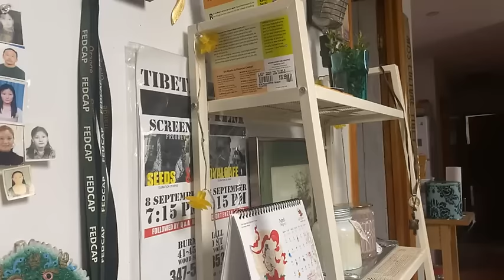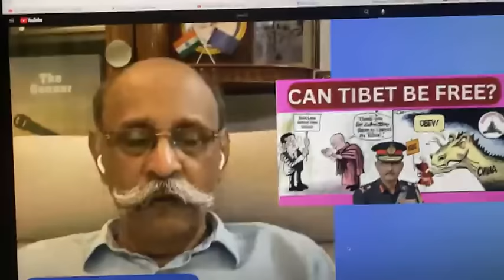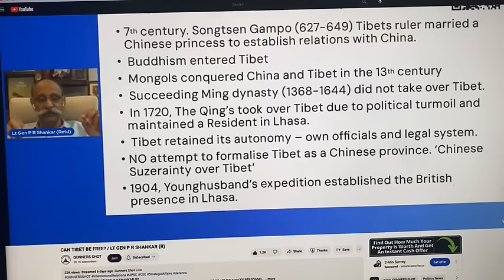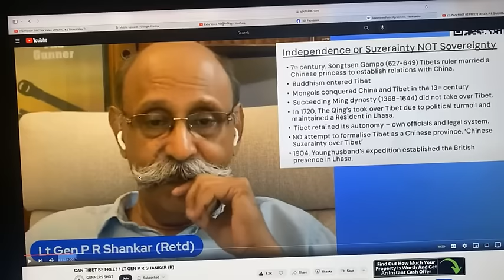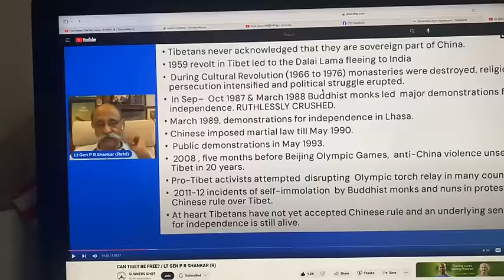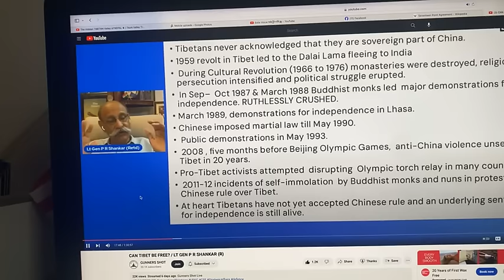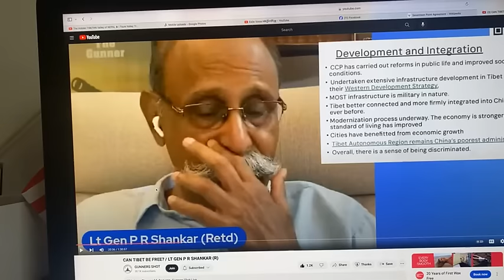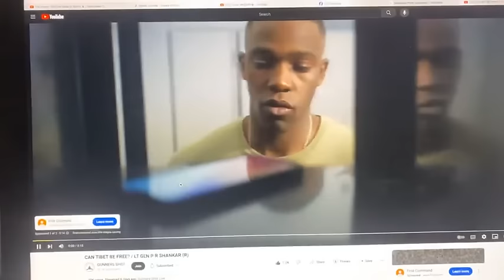1. Can tibet be free ? parliament outsiders perspective #2024 exile voice politics karma 👂